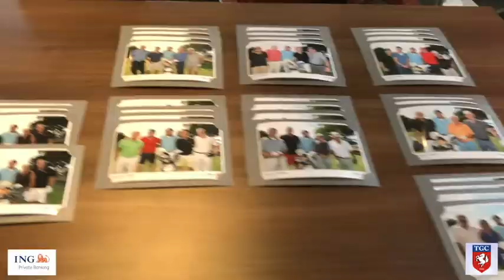ING Private Banking relatiedag Twentsche Golfclub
ING Private Banking relatiedag op de Twentsche Golfclub met Robert-Jan Derksen.